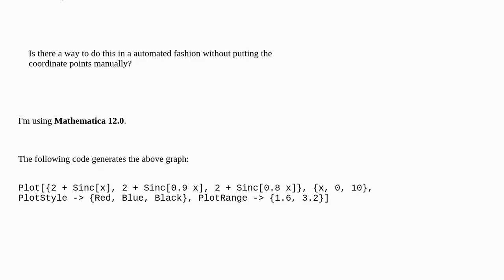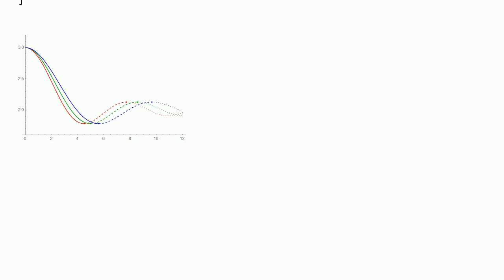Slope-demarcated PlotStyle implementation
A special thanks goes out to the community

  mesh functions calculus-and-analysis plotting